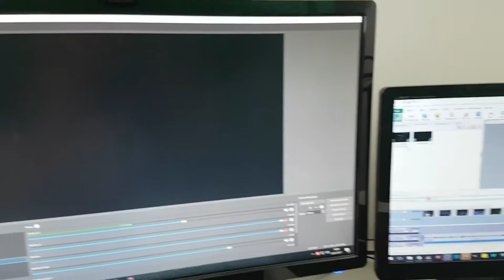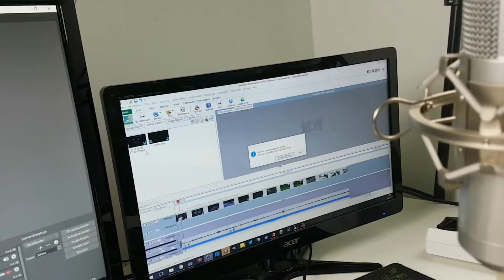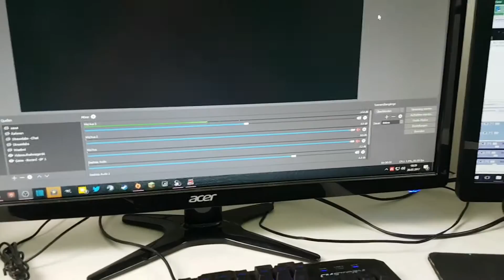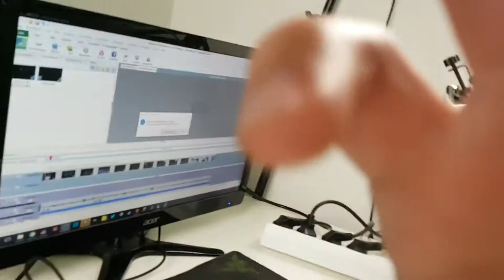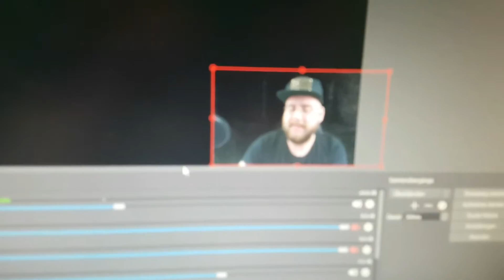MEIN ZEUG! yea_H *.*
:) Schaut auch mal bei Twitch vorbei für mein Live Programm! :D

► Hardware
Headset    - MadCatz F.R.E.Q. 4D
Tastatur   - CSL Nebukat
Maus       - CSL NEZAR
CPU        - INTEL Core i7 6700K
Mainboard  - ASUS z170 programing
Grafikkarte- NVIDIA ASUS GeForce GTX 1070 STRIX
Festplatte - Samsung SM961
Festplatte - ST2000DX001-1NS164 (Seagate Hybrid)
Festplatte - TOSHIBA DT01ACA100

► Software
OBS Studio 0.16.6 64bit, Windows10
Videopad
Shotcut